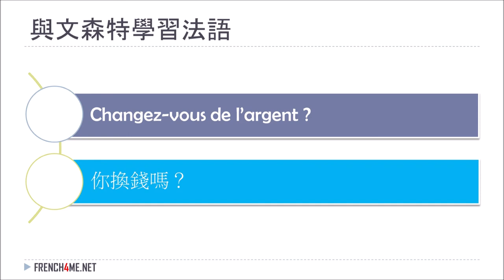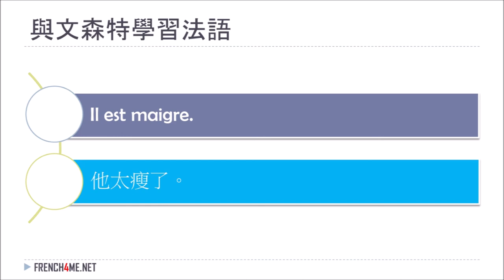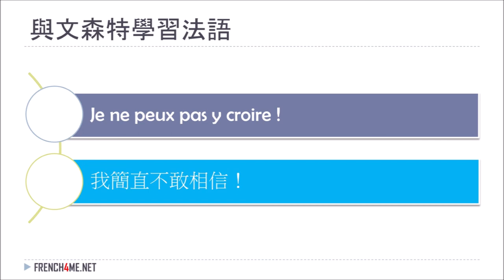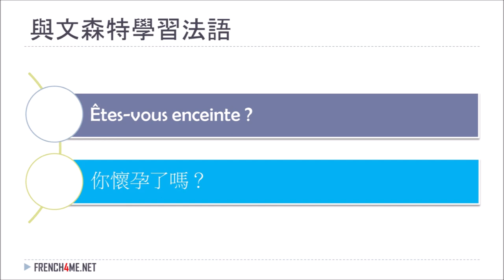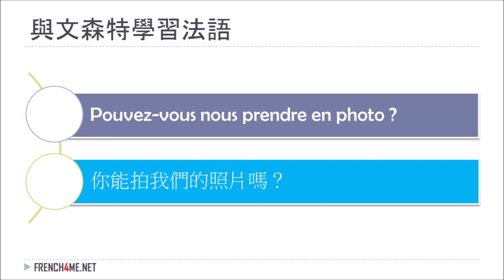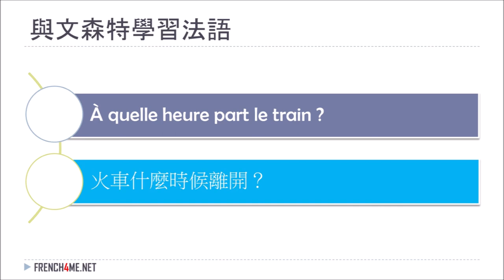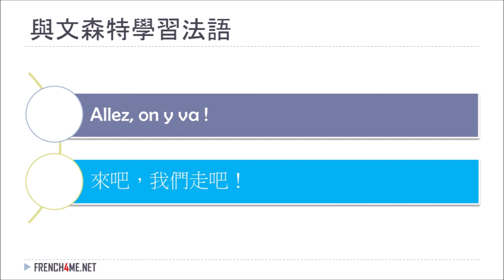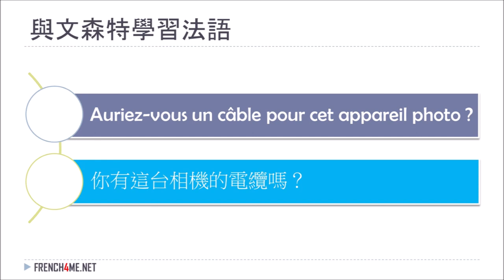學習法語 I 實用的法語短語 I 08